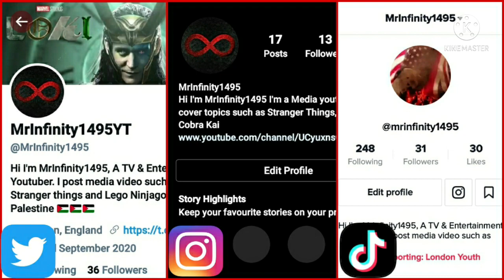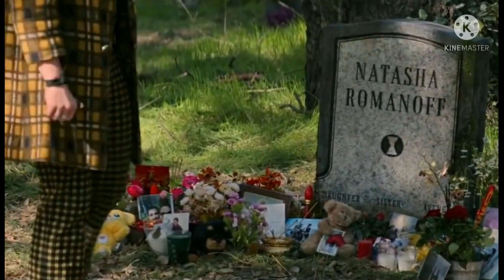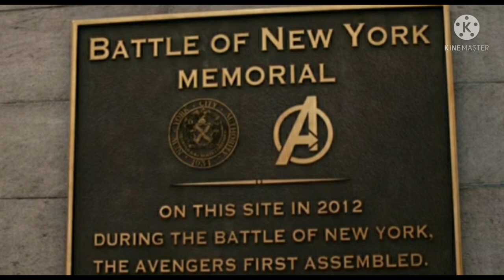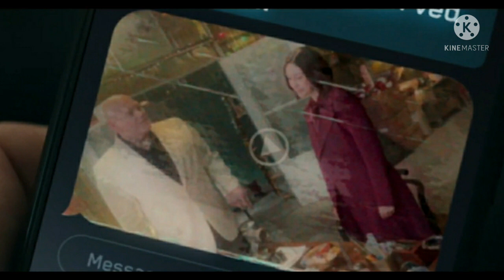Hawkeye Series Episode 5 Review | MCU Marvel